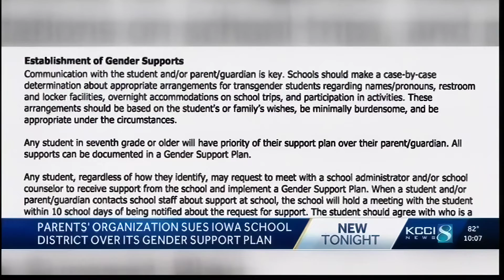Parents' Organizations Sues Iowa School District Over Gender Support Plan - KCCI 8 Des Moines 8-3-22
KCCI 8 News at Ten in Des Moines, Iowa discusses the Parents Defending Education federal lawsuit challenging Linn-Mar Community School District’s parental exclusion and compelled speech policies.